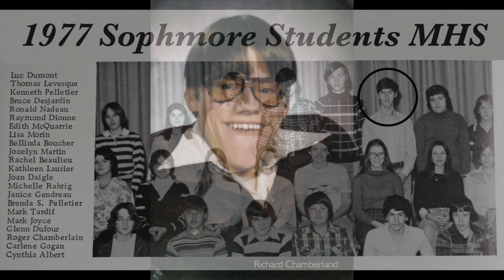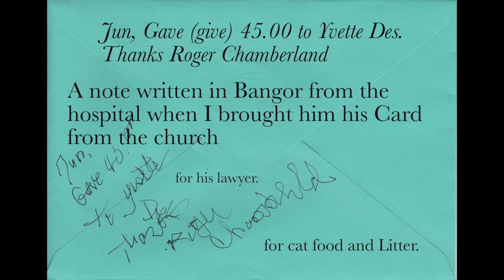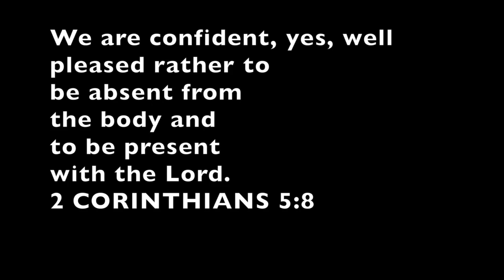ROGER CHAMBERLAND AUG 2019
Roger did not want a service of any kind at his passing. He truly was a big part of our lives in many ways. I just want to honor the many years of friendship. He loved his family and spoke of them often. His cats meant the world to him.  Every time we dropped him off after Church, he would say, I have to go give my babies a treat!